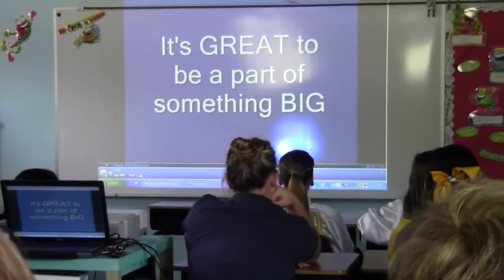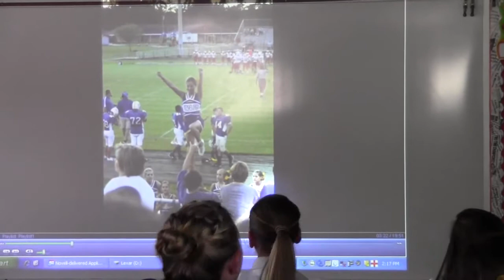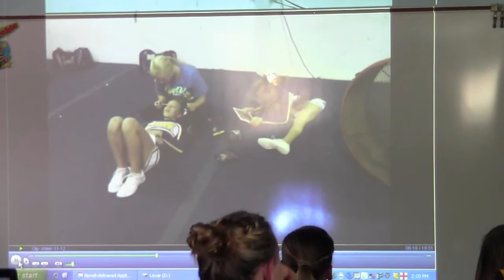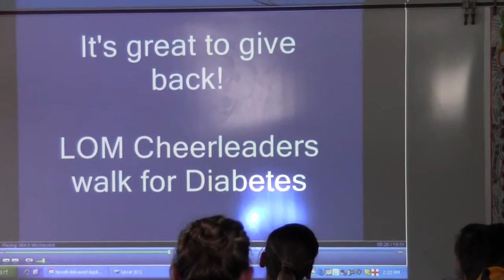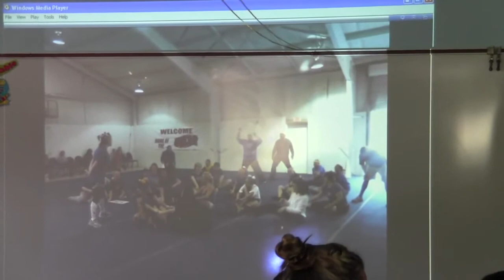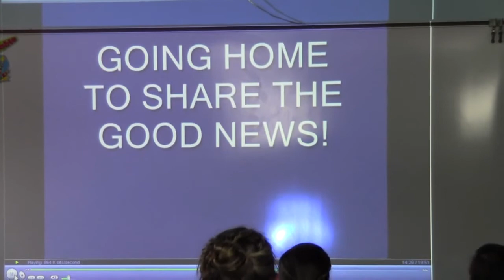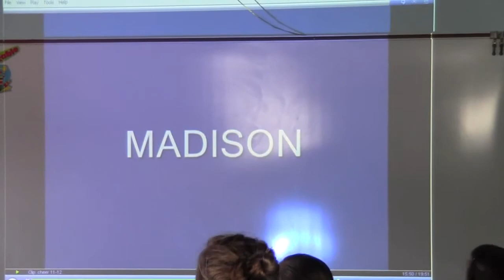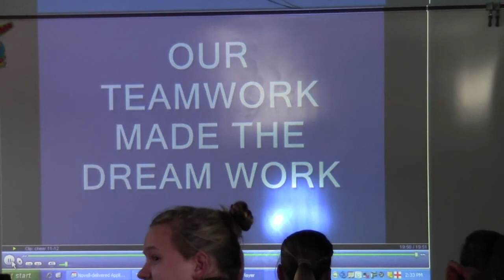2012 LIVE OAK MIDDLE CHEERLEADERS-END OF YEAR SLIDESHOW